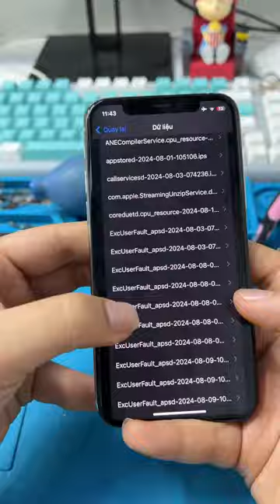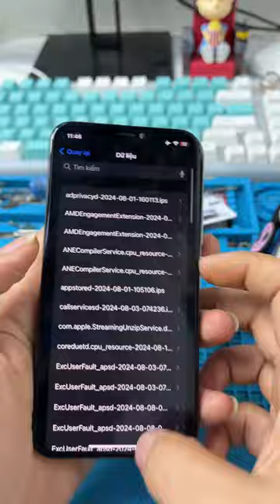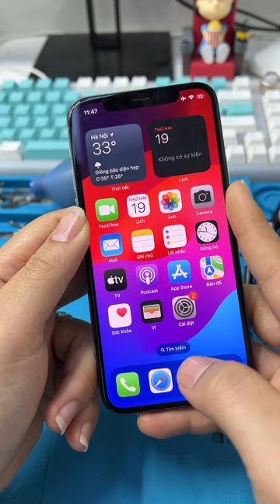Nếu có dòng resetcouter hay Panicfull là không nên mua máy hả Anh em chắc chưa